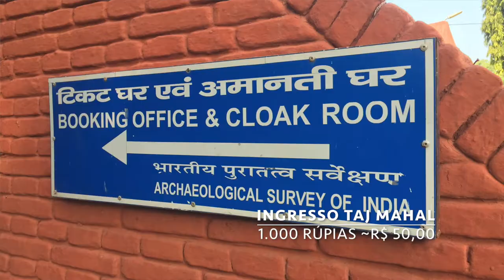Índia - Agra - Taj Mahal: o templo do amor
. O Taj Mahal é um das 7 Maravilhas do Mundo Moderno. Uma história que começou em 1631 e foi criado a partir de um momento muito triste: a morte de Mumtaz Mahal, e "Escolhida do Palácio", pelo imperador Shah Jahan.

. Uma história de amor que deixou como uma das heranças esse incrível monumento a ser lembrado para sempre. Ah, e que não é um palácio, e sim um mausoléu.

. Aperte o play e viaje comigo até lá :)))

Para saber mais sobre os ingressos e as informações importantes para a visitação, acesse o site oficial